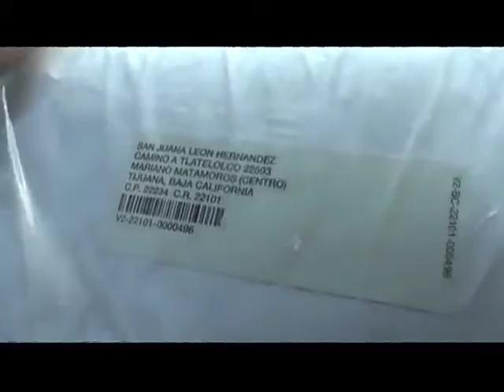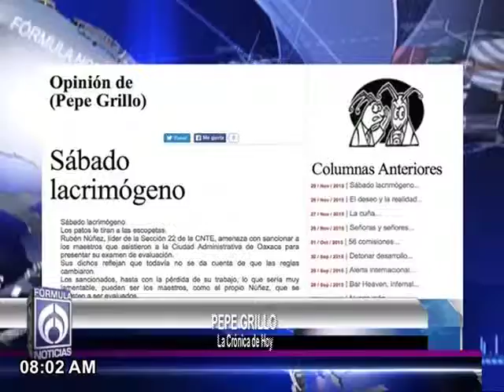Los trascendidos con Brenda Morales 291115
Bajo Reserva: El Universal
Templo Mayor: Reforma
Trascendió: Milenio
Pepe Grillo: La Crónica de Hoy